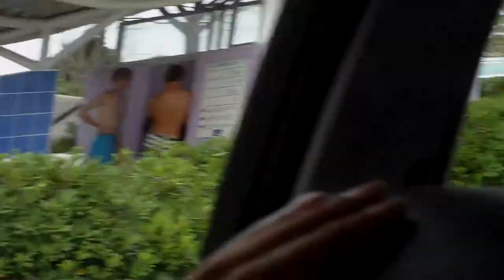dahka o capdag